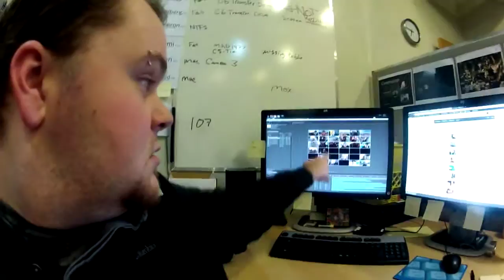Day 104 of my 365project - compendium wrap party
a sneak peak at the new intro sequence for my 365 project and the compendium Wrap party at the Cambie Pub